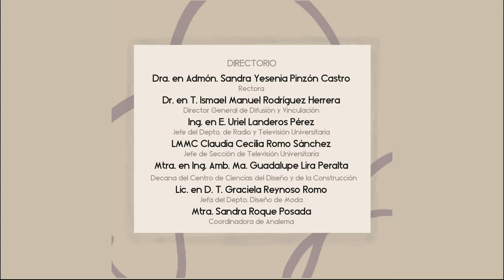Analema - Pasarela 1er parte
Planeación, diseño y gestión de eventos para la difusión de la moda.
Esta serie muestra como las y los alumnos del 9 semestre de diseño de modas en indumentaria y textil plasman en una colección todos los conocimientos adquiridos en las aulas y talleres. y los muestran en esta ocasión en una pasarela en la que toman como tema de inspiración el "Analema".